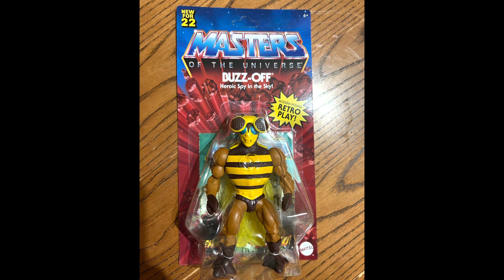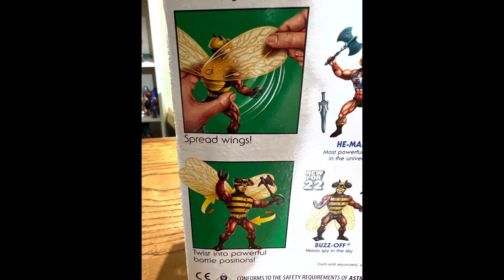MOTU ORIGINS BUZZ OFF